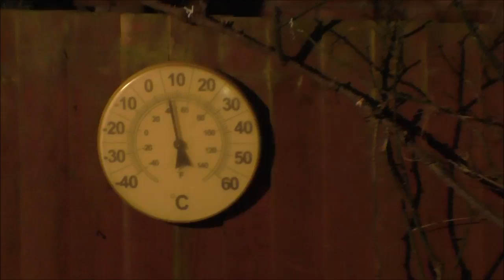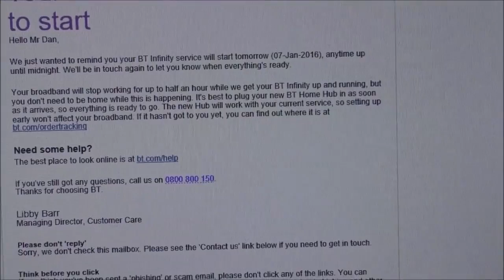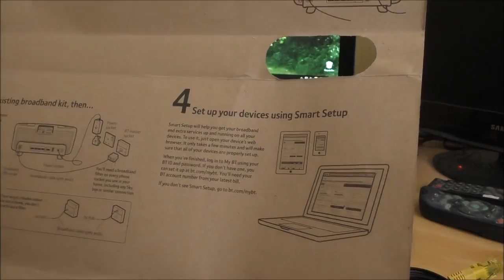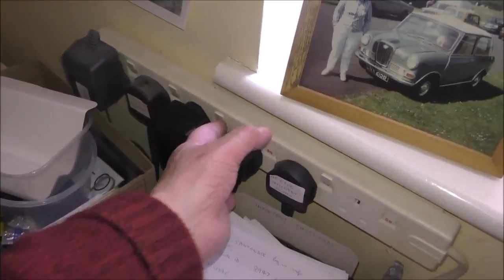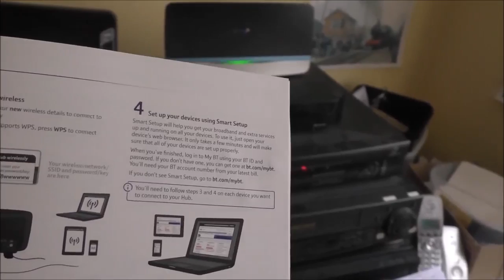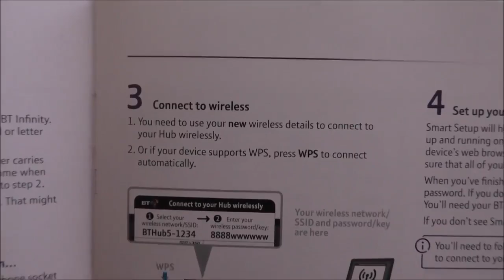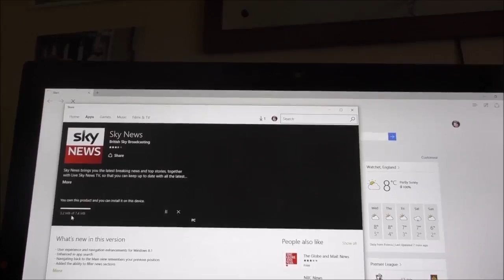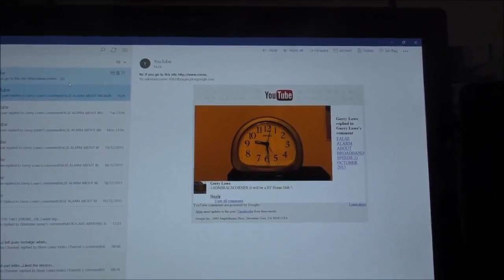CONNECTING TO BT FIBRE OPTIC BROADBAND 6 JANUARY 2016 Part 1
Description I have made this record of all the steps involved which may be of help for those about to do the same. There are more parts of the story still to be uploaded.